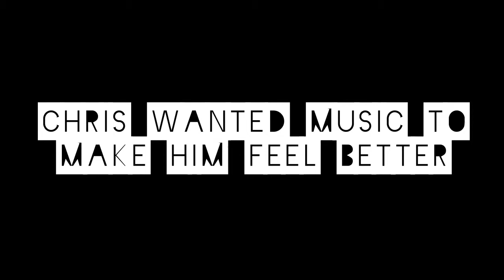AFTER HOURS: We Get Lost In The Foothills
Two stupid kids get lost in the mountains. Will they survive? Ha we're just goofin and gaffin. We went up to the mountains and yeah.